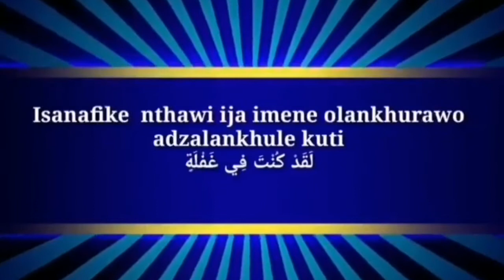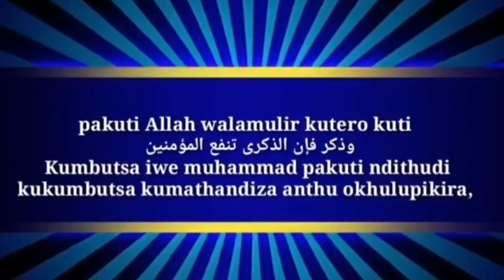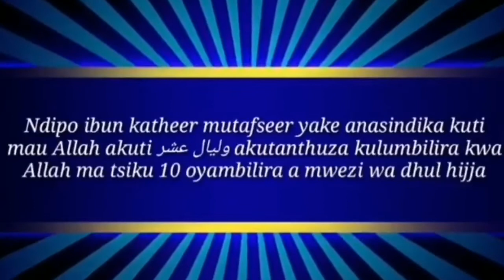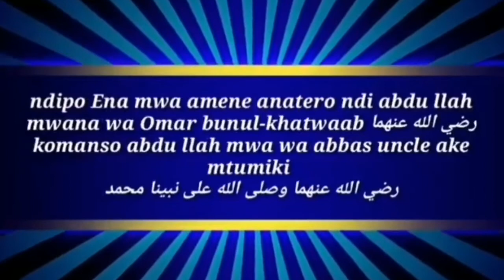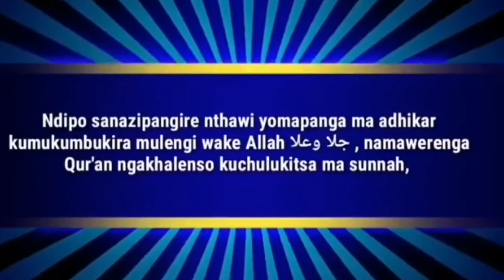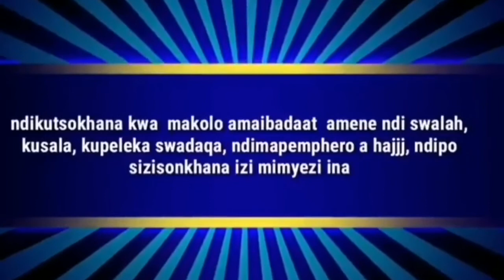KUPAMBANA KWA MATSIKU 10 OYAMBILIRA AMWEZ WA DHUL-HIJJA